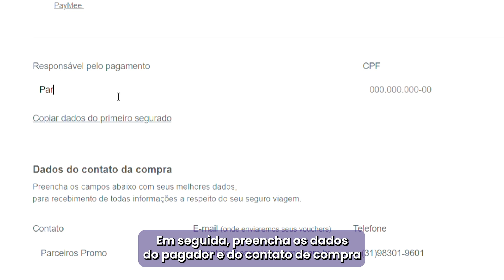Guia Prático: Como Comprar no Seguros Promo e Garantir o Melhor Seguro!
Confira o passo a passo no vídeo acima, e se tiver alguma dúvida entre em contato nos nossos canais: